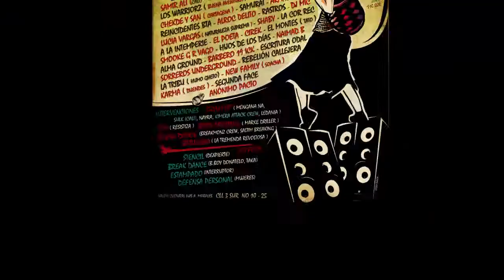Policarpas Fest - Invitación: Insurrectos (Ibagué)